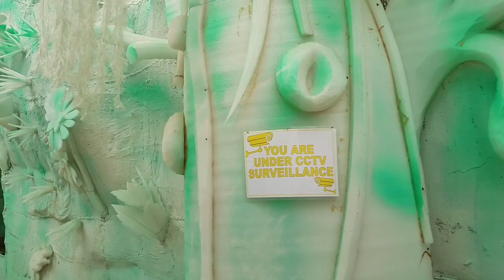Durga Puja 🙏 Vlogs Agartala Puja Pandel || Late Uploaded || Leina Takhel vlogs 😍